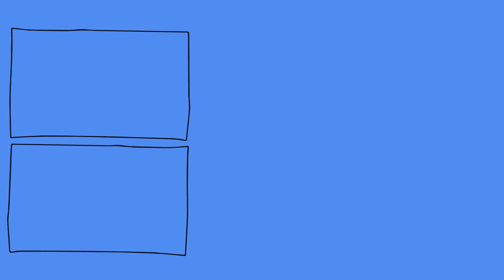DIY Hula Hoop Flower Photo Backdrop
Pull out that hula hoop from your garage! Today we're making a timeless, floral photo backdrop using some gorgeous faux flowers.

The Makeful crew creates projects dedicated to inspiring creativity. We’re living out loud, in color and imagination. Our videos bring you the latest in the creative space, focusing on DIY, outrageous and delicious bites, home and design, throwing the best parties and creating a space all your own.